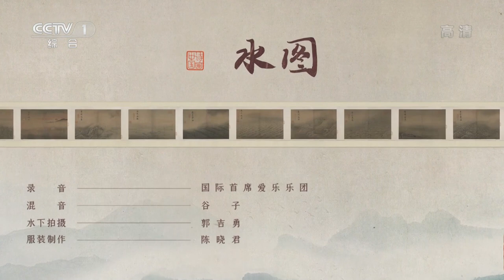任敏演绎绝美水下舞蹈，唤醒南宋名画《水图》难度5颗星！| CCTV「诗画中国」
“上善若水，水善利万物而不争。”南宋画家马远所作的《水图》用笔下十二段水景刻画出江、河湖、海等十二种不同形态的水，有温柔也有浩荡。任敏 、王西、陈添添用全新的水下舞蹈的方式，带观众沉浸式体验马远画作中的水之美，画卷与丝带编织出一个灵动的水中世界。